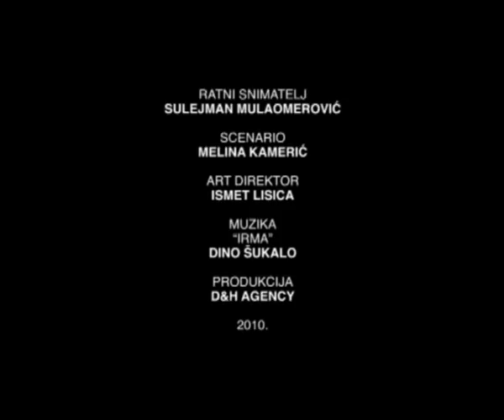Koliko visoko je nebo